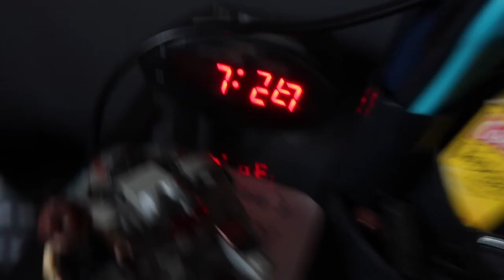Bonfire Night Round 2 | Weekend Vlog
Luckily for us the fireworks night near Nathan got postponed due to the weather so we managed to go and see some fireworks together!...Please Let me know if you liked this type of video and be sure to subscribe for new content every Friday!